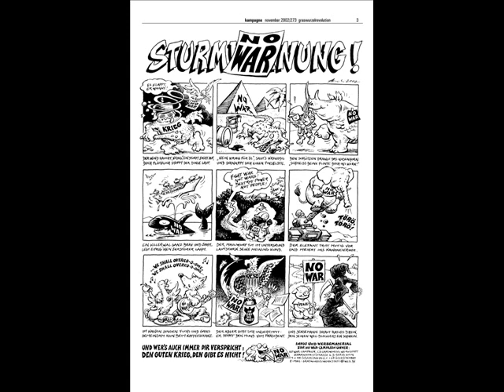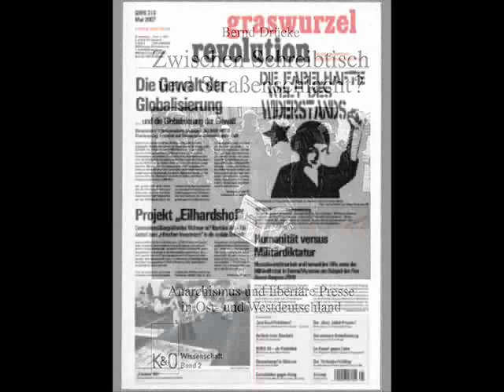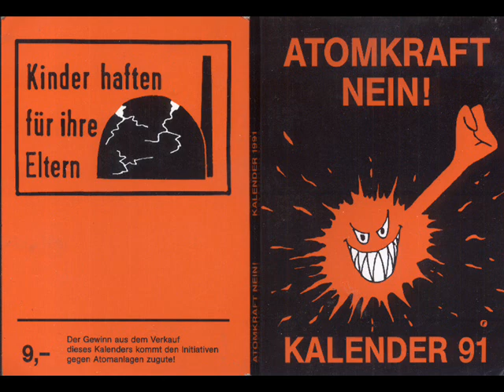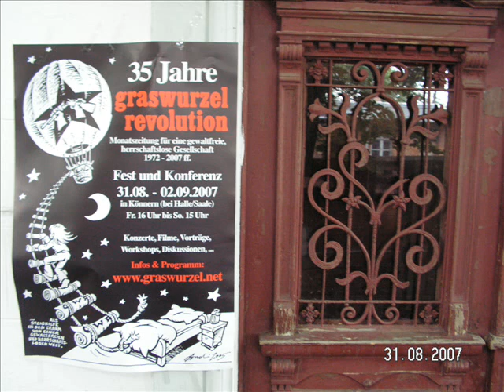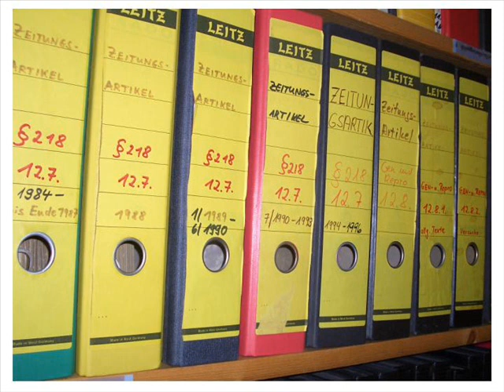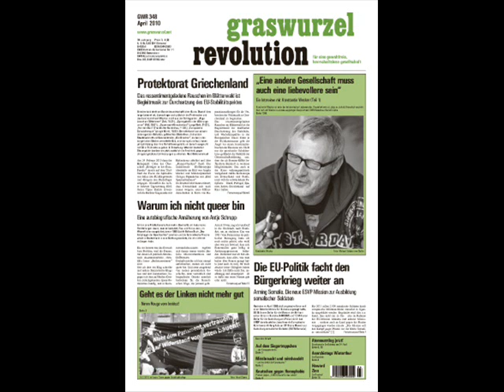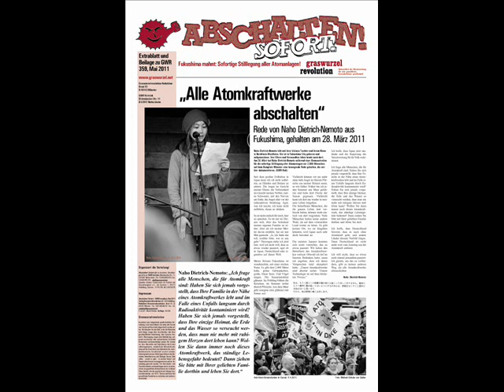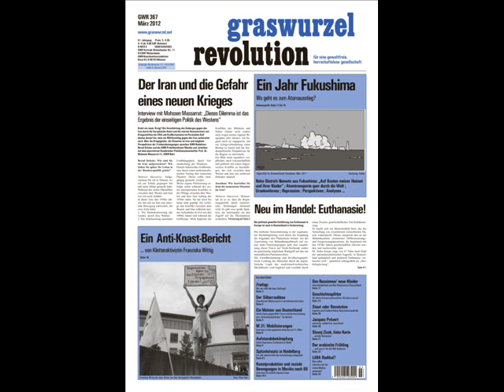ja! Anarchismus. Gelebte Utopie im 21. Jahrhundert. Ein Interview mit Bernd Drücke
Bernd Drücke stellt im Gespräch mit Sören Weber (herrschaftsfrei.org) seine Sicht des Anarchismus dar. Dabei erläutert der promovierte Soziologe und Redakteur der Graswurzelrevolution (Monatszeitung für eine gewaltfreie, herrschaftslose Gesellschaft) grundlegende Konzepte des Anarchismus, geht auf Auswirkungen von Herrschaft ein und zeigt historische Parallelen auf. Der Autor u.a. von "Zwischen Schreibtisch und Straßenschlacht? Anarchismus und libertäre Presse" und "ja! Anarchismus" skizziert des Weiteren seinen "anarchistischen Werdegang" mit interessanten Anekdoten.
Das Gespräch wurde am 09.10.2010 während der A-Woche in Rostock unter Zeitdruck und netten Menschen aufgenommen. Es entstand im Anschluss an zwei Vorträge von Bernd Drücke und erschien zuerst als Podcast